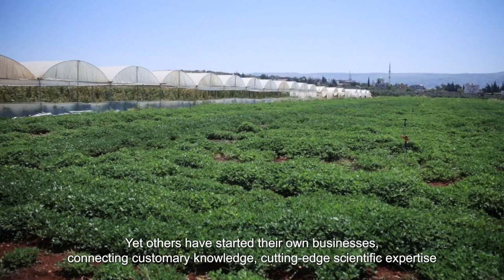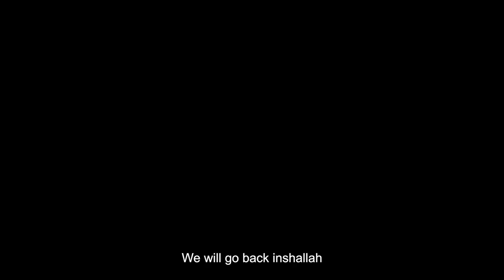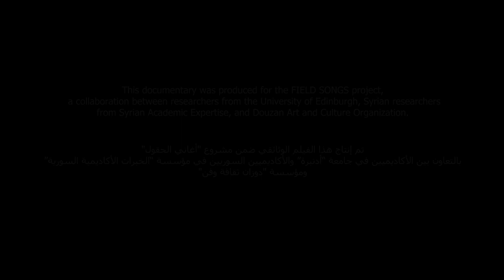With the Sickle and Songs - Documentary from the 2022 FIELD SONGS project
This documentary is an output of the FIELD SONGS project, a collaboration between musicians and interdisciplinary researchers from the University of Edinburgh's One Health FIELD Network and two Syrian-run organisations in Turkey, Syrian Academic Expertise and Douzan Art & Culture. Drawing on fieldwork and workshops with Syrian farmers in Turkey and northern Syria in 2022, the documentary portrays the ongoing relevance of (agri)cultural heritage for Syrian refugees in Turkey, and for the future of sustainable agriculture in the Middle East. The FIELD SONGS project is funded by the UKRI Arts and Humanities Research Council in the United Kingdom.